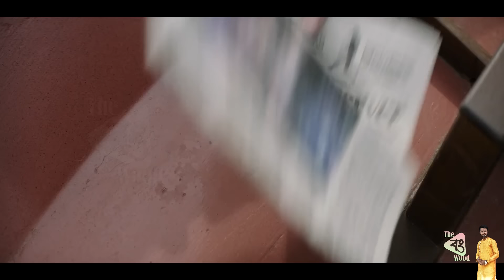Sonic the Hedgehog 2 (2022) Movie Explained In Bangla | New movie Explained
Sonic The Hadgehog 2 (2020) Movie Explained In Bangla | New movie Explained

Sonic the Hedgehog 2 is a 2022 action-adventure comedy film based on the video game series published by Sega, and the sequel to Sonic the Hedgehog (2020). Directed by Jeff Fowler...
In this video i am Explained this movie in Bangla.